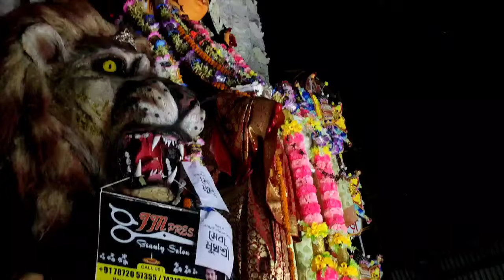আজ এই প্রথম বার এলাম😲বিশ্ব বিখ্যাত লাইট চন্দননগর জগদ্ধাত্রী পূজা 2024